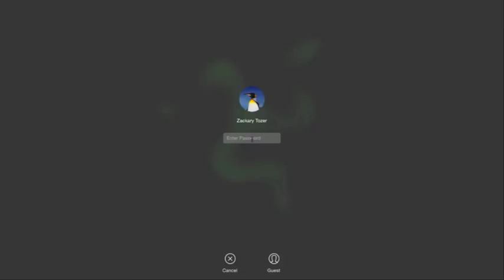Ship build timelapse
Discover any.TV!